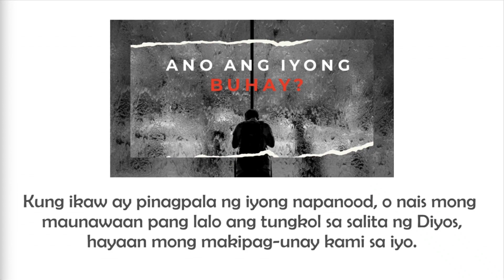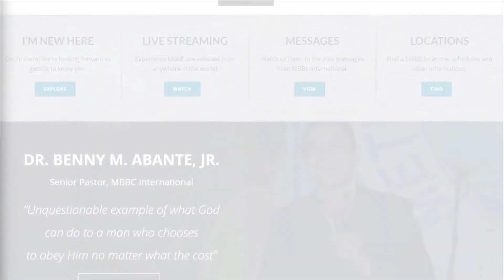The Love of Christ! - Pr. Bernard Reyes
Title: The Love of Christ!
Speaker: Pr. Bernard Reyes
Text: Luke 19:9-10
Service: Monday Evangelism Service

The Love of Christ!

Do you know how much God loves you? Watch this video and find out.